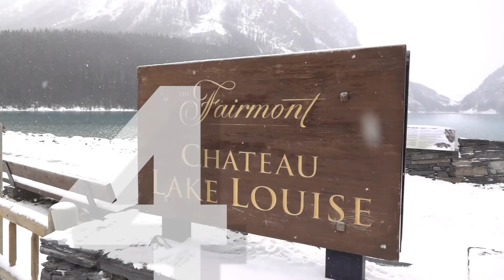Top 20 Beautiful Lakes in Canada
Canada is famous for its mesmerizing alpine scenery, astonishing waterfalls, happy locals and the placid lakes.

The country is no doubt gifted with some of the incredible natural resources and its beautiful lakes are one of them.

Starting from the frozen beauty to the perfect panoramic scenery, this friendliest country in the world has got a lot to offer to the tourists.